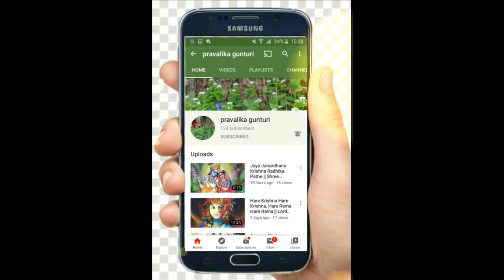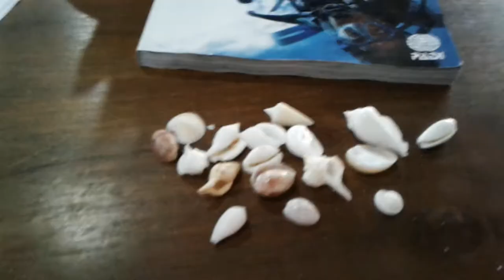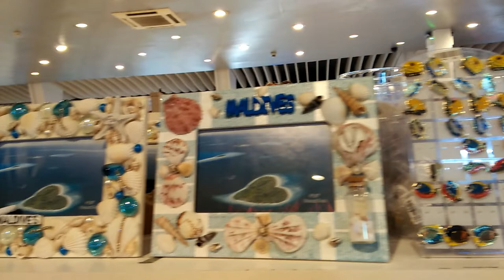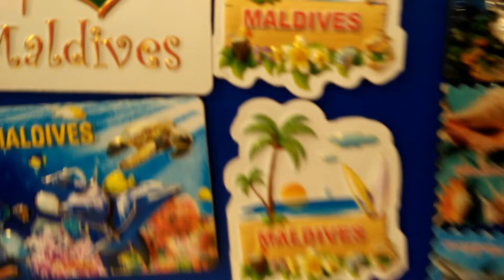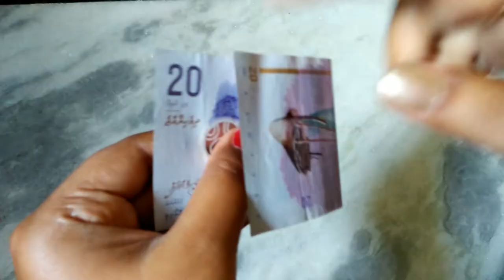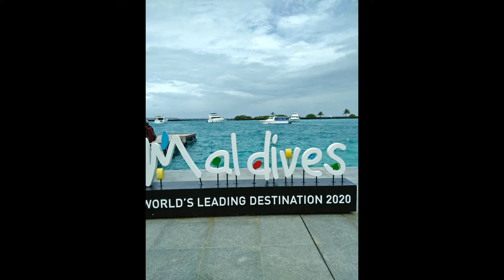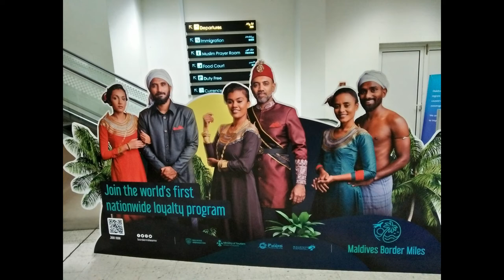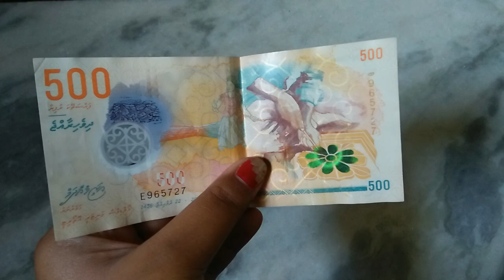Maldives Vlog 4 || Budget, Imuga form, Air suvidha, Rtpcr test cost, Duty free shopping at Airport